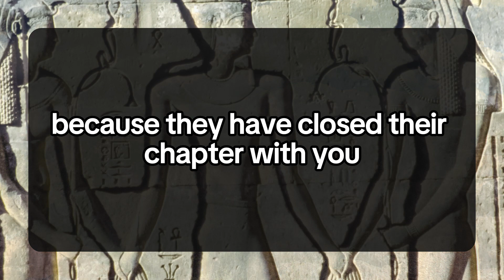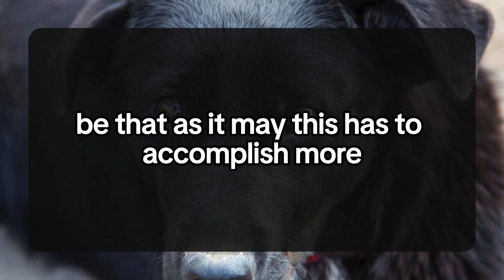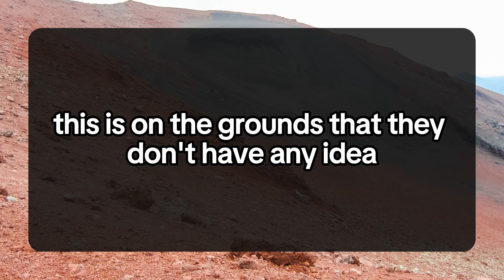YOUR PERSON IS RIGHTLY SLAPPING THEMSELVES BECAUSE... 💌 DM DF Divine Masculine to Divine Feminine